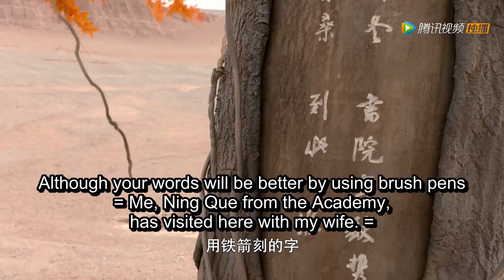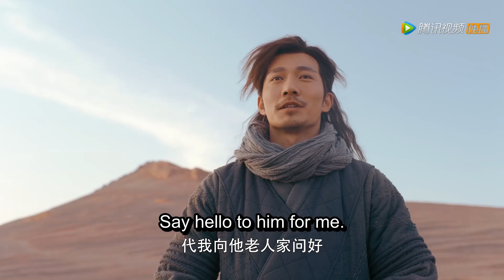【速看】【将夜S2 Ever Night S2】第9集 趁宁缺不在桑桑被伤，还好有大师兄赶来疗伤，俩人也明白了是罗盘暴露了俩人行踪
【将夜第二季】这个世界有个传言，永夜降至，人间浩劫。只有找到传说中的应兆之人，才能化解危机。边城小军卒宁缺凭借坚韧意志，一路过关斩将走上了修行之路，成功为自己冤死的家人平反昭雪，更成为了唐国的守护者。然而在野心家的撺掇下，世人发现与宁缺青梅竹马的桑桑就是传说中的应兆之人，欲置她于死地。宁缺不愿看到善良的桑桑受伤害，陪伴着她突破重重阻碍，两人浪迹天涯，相依为命。此时野心家意图一举毁灭唐国，集结各国联军讨伐。宁缺临危受命，放下个人的仇怨，带领唐国军民奋起反抗，成为国家的守护者。宁缺和伙伴们集千万人的力量和誓死守卫家园的决心，重新启动了唐国惊神大阵，战胜了强大的敌人，还世间和平与安宁。宁缺则继续踏上了寻回爱人桑桑之路。
▶共40集，每周三至五晚20时，更新两集
▶主演：王鹤棣，宋伊人，杨超越，袁冰妍